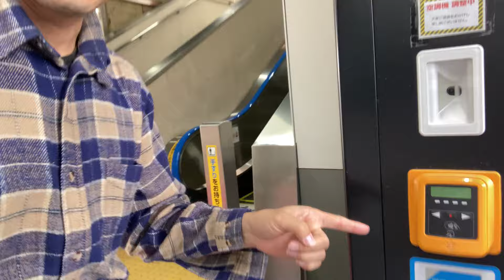新幹線の(山口県)徳山駅でリモートワークできるボックスを初めて試してみたレビュー